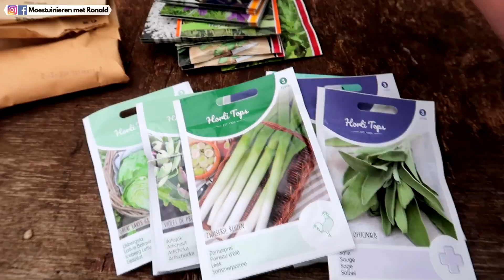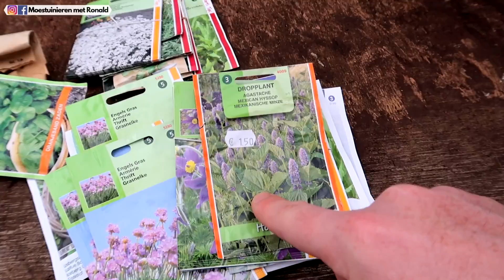ZAAIEN IN FEBRUARI | Moestuin vlog 135 | Zaden planten in potten en bakken en zaaigrond zelf maken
Zaaien in februari in potten en bakken is goed te doen. Je kunt binnen zaaien, buiten zaaien, zaaien in propagator of zoals ik zaaien in de koude kas. Ook laat ik zien hoe ke zaaigrond zelf maken kan. Na het kijken van deze video weet je precies hoe je goed kunt zaaien en waarom sommige zaden slecht kiemen bij jou.

00:00​  : Intro
00:51  : Wat heb ik afgelopen week gedaan in de tuin.
01:30  : Zaaien en mest
02:02  : Wat ga ik allemaal zaaien in februari
03:48  : Spinazie zaaien
05:14  : Scherp en rond zaad
07:26  : Waarom GEEN water geven na het zaaien
08:05  : Zaaien in bakken
09:12  : Zaai en stekgrond of potgrond
09:57  : Voeding in je grond meten met een fertometer
11:32  : Zaaigrond zelf maken
11:57  : Hoe diep zaaien (een vuistregel voor alle soorten)
13:57  : Sla zaaien in trays
17:23  : Hoe geef je water

𝐌𝐢𝐣𝐧 𝐦𝐨𝐞𝐬𝐭𝐮𝐢𝐧 𝐌𝐮𝐬𝐭-𝐡𝐚𝐯𝐞𝐬:
Verwarming kabel voor een verwarmde kweektafel

📫 𝐒𝐭𝐮𝐮𝐫 𝐣𝐞 𝐭𝐮𝐢𝐧𝐟𝐨𝐭𝐨 𝐢𝐧 𝐯𝐨𝐨𝐫 𝐝𝐞 𝐛𝐚𝐧𝐧𝐞𝐫

🌟𝐖𝐢𝐥 𝐣𝐞 𝐞𝐞𝐧 𝐤𝐢𝐣𝐤𝐣𝐞 𝐢𝐧 𝐦𝐢𝐣𝐧 𝐩𝐞𝐫𝐬𝐨𝐨𝐧𝐥𝐢𝐣𝐤𝐞 𝐥𝐞𝐯𝐞𝐧?

🌟𝗕𝗲𝗸𝗶𝗷𝗸 𝗼𝗼𝗸 𝗲𝗲𝗻𝘀 𝗱𝗲𝘇𝗲 𝗮𝗳𝘀𝗽𝗲𝗲𝗹𝗹𝗶𝗷𝘀𝘁𝗲𝗻

𝐇𝐚𝐥𝐥𝐨 𝐞𝐧 𝐰𝐞𝐥𝐤𝐨𝐦 𝐨𝐩 𝐦𝐢𝐣𝐧 𝐤𝐚𝐧𝐚𝐚𝐥, 𝐌𝐨𝐞𝐬𝐭𝐮𝐢𝐧𝐢𝐞𝐫𝐞𝐧 𝐦𝐞𝐭 𝐑𝐨𝐧𝐚𝐥𝐝

Ik ben Ronald, de moestuinman en ik post elke week een video over de dingen die spelen op de moestuin. Dit kanaal was eerst HelemaalRonald waar ik ook nog andere video`s maakte maar september 2020 heb ik besloten Dit kanaal om te dopen naar Moestuinieren met Ronald en ben ik een nieuw kanaal gestart met de oude naam, HelemaalRonald ) Daar vind je meer persoonlijke video`s en zo blijft dit kanaal, Moestuinieren met Ronald helemaal tuin gerelateerd.

Ik heb zelf meer dan 20 jaar ervaring op de moestuin. Als kind was ik altijd geïnteresseerd in bloemen, planten en de natuur en ik ben dan ook naar de land en tuinbouw school geweest. Daarna heb ik 15 jaar op de markt gewerkt bij een kraam die alles verkocht op moestuin gebied. Van de klanten en de kwekers heb ik echt meer geleerd dan in mijn hele schooltijd. De oudere generatie was vroeger afhankelijk van de moestuin want vroeger was niet alles beschikbaar zoals dat nu is. Nu heb ik een paar jaar mijn eigen tuin waar ik mijn ziel en zaligheid in kwijt kan en alle dingen die ik heb geleerd kan toepassen. Met mijn ADHD hoofd vind ik vaak oplossingen die een ander niet ziet, zo ook op de tuin en daardoor bedenk ik vaak simpele maar doelgerichte oplossingen om het tuin werk leuker en makkelijker te maken. Ik hoop dat ik via deze manier mensen kan inspireren om weer plezier in het tuinieren te krijgen.

Veel liefs,
𝓡𝓸𝓷𝓪𝓵𝓭